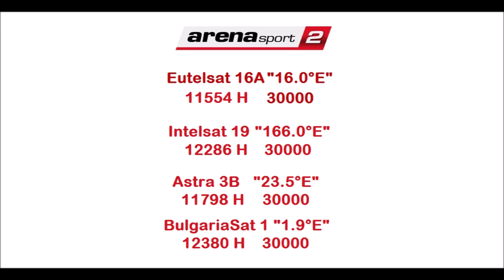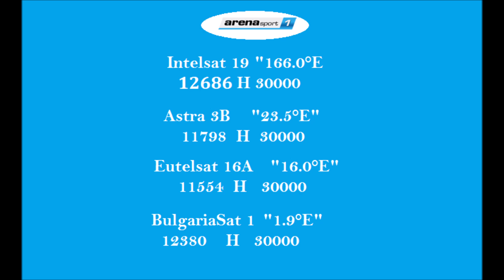Monaco vs PSG TV Channel Ligue 1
01 March 2024 at 20:00 GMT

Monaco Vs Paris Saint-Germain TV Channel Ligue 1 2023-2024
Monaco Vs Paris Saint-Germain TV Channel Ligue 1 2024
Monaco Vs Paris Saint-Germain TV Channel Ligue 1
Monaco Vs Paris Saint-Germain TV Channel
Monaco Vs Paris Saint-Germain
Monaco vs PSG
Monaco Vs Paris Saint-Germain TV Channel Ligue 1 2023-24